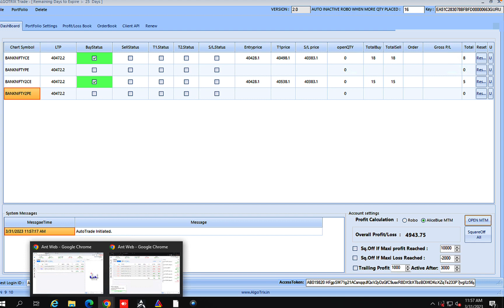Bank nifty option advanced buying strategy | Algo trading live